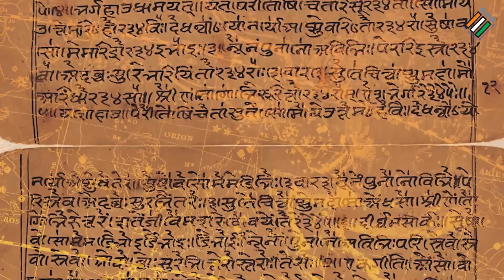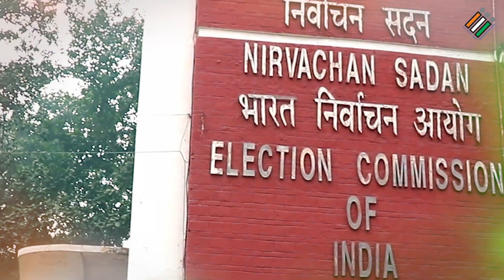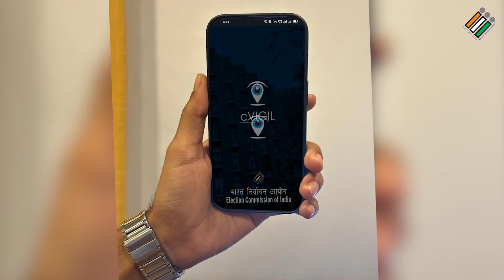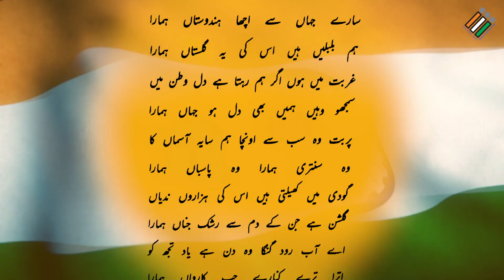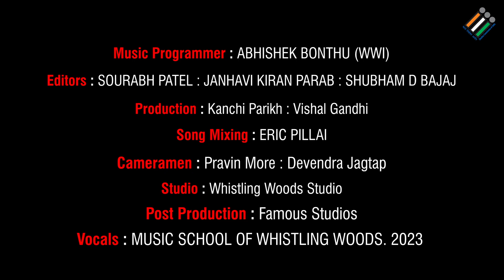"Main Bharat Hoon" Hum Bharat Ke Matdata Hain | ECI Song | NVD2023 Hindi Version | TheCEOPunjab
The only truth we all know is that every Indian loves India. Their souls, hearts, minds and bodies speak of India with pride, owing to its ancient classic roots yet progressive, modern and glowing future as the best democracy in the world. Every Indian is proud to say that 'I am India' (Main Bharat Hoon) because they know the power of the individual vote to elect the best of executives to govern and build our country, India as the best democracy in the world.

This song has been designed to aspire each VOTER to be one of the best architects of modern India, who understand their duty as well as their right to vote for their nation, irrespective of their status, class, religion, cast, place, language, and gender. Hence, each voter feels that they are India and India is within them. So, they are proud to sing together as in the song saying -– "MAIN  BHARAT HOON – BHARAT HAI MUJHME – HUM BHARAT KE MATDATA HAIN – MATDAN DENE JAYENGE BHARAT KE LIYE..."

Beautifully sung by 18 celebrity singers of India in Hindi and in regional languages of India on the inspiring lyrics and song written and composed by the legendary filmmaker, Subhash Ghai in association with Whistling Woods International School of Music, Mumbai.

The Election Commission of India is proud to have produced this video song in Hindi and in multiple regional languages of India to inspire each voter to go and VOTE FOR INDIA, which is their right and duty both as an architect of India.

Be responsible and link your Voter Card with Aadhaar
Special Camps at every polling booth in Punjab on
05 February 2023
05 March 2023
Visit your booth and submit form 6B and link your Voter Card with Aadhaar

or
Download Voter Helpline App.
or
Call our Toll Free Number 1950

Types of forms available for enrolment in the electoral process.
Form 6B :    For linking Aadhaar with EPIC
Form 8    :    For correction in the voter list and change of address

Apply via
ceopunjab.gov.in / voterportal.eci.gov.in /nvsp.in
or Download Voter Helpline App